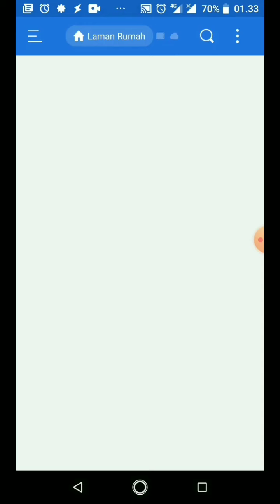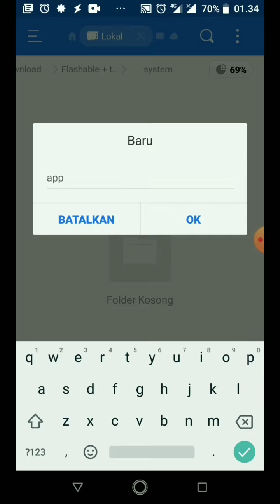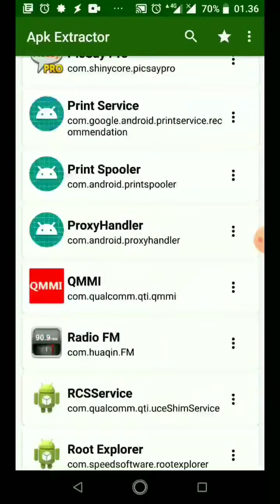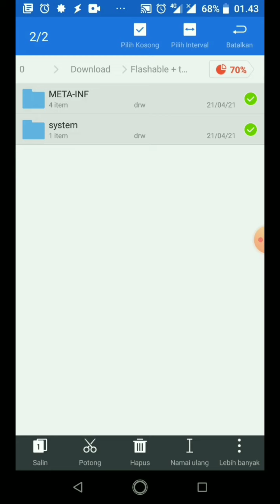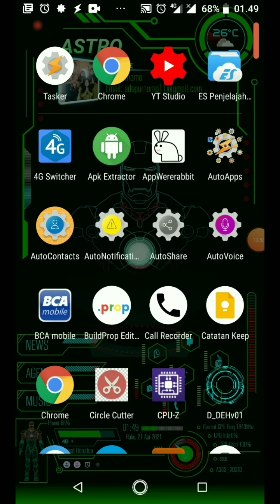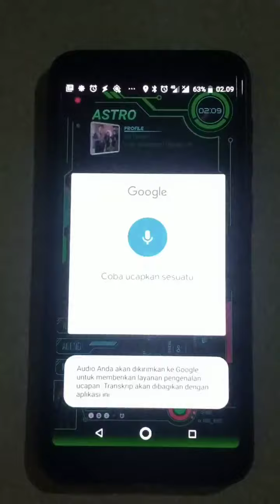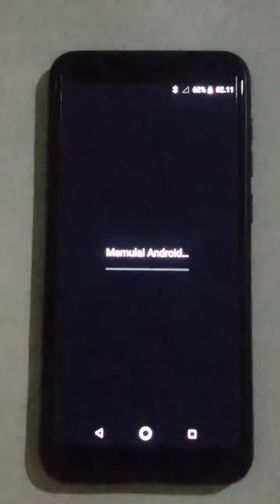Trik hemat waktu dan quota internet saat re-install aplikasi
Semoga bermanfaat